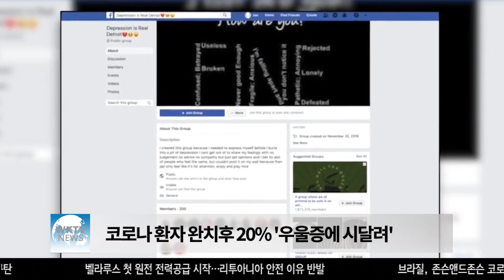코로나 환자 완치 후 20% '우울증에 시달려'